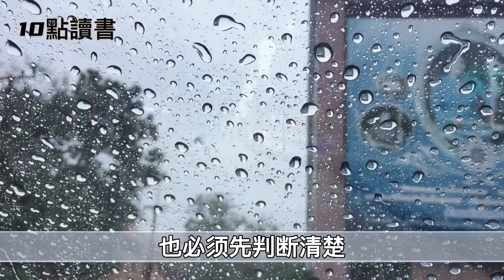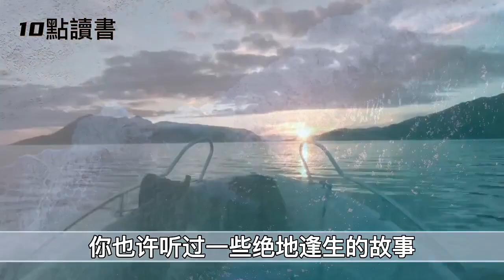【十點讀書】情緒受到的傷害,身體全都知道.